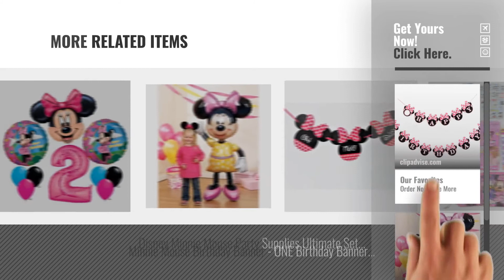Top 10 Minnie Mouse Birthday [2018]: Happy Birthday Banner, Minnie Mouse Style Party Decorations,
- New! 2019 Black Friday / Cyber Monday Balloons Deals and Updates.

Black Friday / Cyber Monday Happy Birthday Banner, Minnie Mouse Style Party Decorations, Premium Quality Birthday by Kristin Paradise

Black Friday / Cyber Monday Minnie Mouse Airwalker 54" Inch Jumbo Foil Mylar Birthday Balloon by Anagram

Black Friday / Cyber Monday Minnie Mouse #2 2nd Second Happy Birthday Balloon Party Set Mylar Latex Disney by Anagram by 5Star-TD

Black Friday / Cyber Monday Mickey Mouse Ears Solid Black and Pink Bow Minnie Headbands for Boys and Girls Birthday by CHuangQi

Black Friday / Cyber Monday American Greetings Minnie Mouse Square Plate (40 Count), 7" by American Greetings

Black Friday / Cyber Monday Disney Minnie Mouse Cake Candles - 6 pc by Decopac

Black Friday / Cyber Monday Minnie Mouse Birthday Party Welcome Hanger Door Poster by Alemon by Alemon